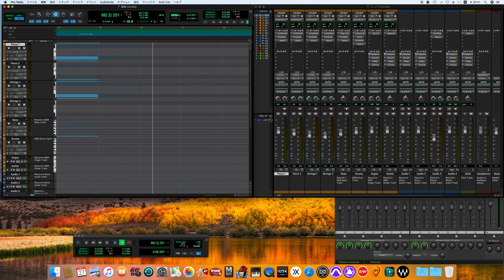Honesty / Billy Joel song cover -off vocal ver.- (80's sound finish)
52nd Street
Billy Joel
ビリー・ジョエル

Personnel
Billy Joel – vocals, acoustic piano, Yamaha CP-70 electric grand piano, Fender Rhodes, synthesizers
Richie Cannata – organ, saxophones, clarinet
Steve Khan – electric guitar, acoustic guitar, backing vocals
David Spinozza – acoustic guitar (2)
David Brown – electric guitar (3)
Russell Javors – acoustic guitar (3)
Hugh McCracken – nylon guitar (6, 8)
Eric Gale – electric guitar (7)
Doug Stegmeyer – bass, backing vocals
Liberty DeVitto – drums
Mike Mainieri – vibraphone and marimba (4, 6)
Ralph MacDonald – percussion (6, 7)
David Freidman – orchestral chimes and percussion (8)
Freddie Hubbard – flugelhorn and trumpet (4)
George Marge – sopranino recorder (6)
Robert Freedman – horn and string orchestrations (2, 8)
Dave Grusin – horn orchestrations (7)
David Nadien – concertmaster (2, 7, 8)
Peter Cetera – backing vocals (3)
Donnie Dacus – backing vocals (3)
Frank Floyd – backing vocals (7)
Babi Floyd – backing vocals (7)
Milt Grayson – backing vocals (7)
Zack Sanders – backing vocals (7)
Ray Simpson – backing vocals (7)
Production
Phil Ramone – producer, mixing
Kathy Kurs – associate producer
Carol Peters – associate producer
Jim Boyer – engineer, mixing
David Martone – assistant engineer
Ted Jensen – mastering at Sterling Sound (New York City, NY)
John Berg – cover design
Jim Houghton – photography